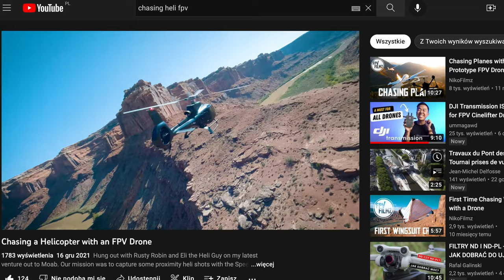FILMOWANIE DRONEM - NAJLEPSZE SESJE 2022, JAKIE ZROBIŁEM - OMÓWIENIE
🕑 TIMESTAMPS:

0:00 Intro
0:53 najlepsze sesje spontaniczne
2:54 sesje wewnątrz obiektów
5:25 sesje podczas imprez plenerowych
7:16 filmowanie ludzi
8:48 loty na Korfu
10:40 plany i podsumowanie
12:14 Outro